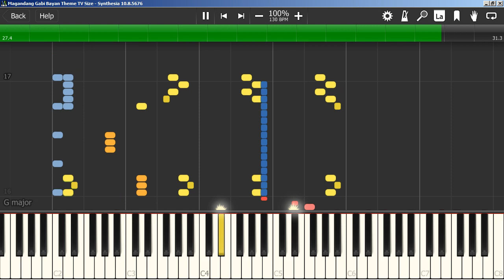Magandang Gabi Bayan Theme TV Size (General MIDI - Synthesia)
The General MIDI Files are in the description below.

Here is a cover (recreation) of the Magandang Gabi Bayan Television Theme (Decision Makers by John Cameron). Listening to YouTube uploads of the MGB theme available(thanks YWIWY Channel), I listened to the arpeggio note by note to be able to recreate them as accurately as possible. The arpeggio consists of a repeating sixteenth triplets playing two consecutive chords within a measure. The later part of the song is a transposition of the main riff with an ending that returns to the main key signature.

Update: The original title and the owner of the music is found: Decision Makers by John Cameron.